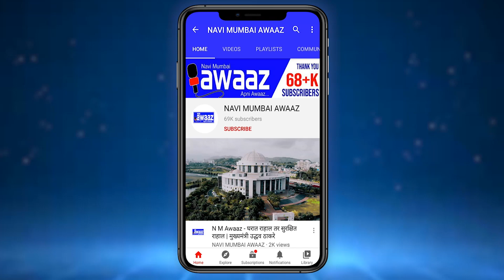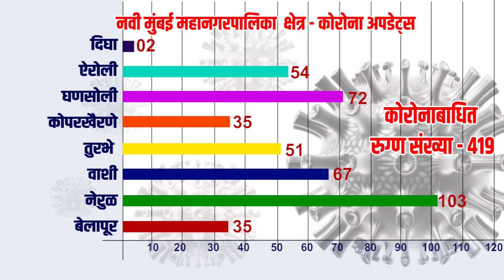N M Awaaz - (4 सप्टेंबर )नवीमुंबईत आज 419 कोरोनाबाधित रुग्ण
नवी मुंबई महानगरपालिका हद्दीत दिवसेंदिवस कोरोनाच्या रुग्णसंख्येत वाढ होत आहे.आज 419 रुग्णांना कोरोनाची लागण झाली आहे. आज बरे होऊन  घरी परतलेल्या रुग्णांची संख्या 343 आहे.आतापर्यंत एकूण रुग्णांची संख्या 27531 झाली आहे.सध्या 3640 उपचार घेत असलेल्या रुग्णांची संख्या आहेत. एकूण बरे झालेल्या रुग्णांची संख्या 23276 आहे.आज अँटीजन टेस्ट केलेल्या व्यक्तींची संख्या 1597 आहे तर आतापर्यंत एकूण अँटीजन टेस्ट केलेल्या रुग्णांची संख्या 83794
आहे.आर.टी.पी.सी.आर टेस्ट केलेल्या व्यक्तींची संख्या 54861आहे.तपासणी अहवाल प्रलंबित संख्या 613 आहे.